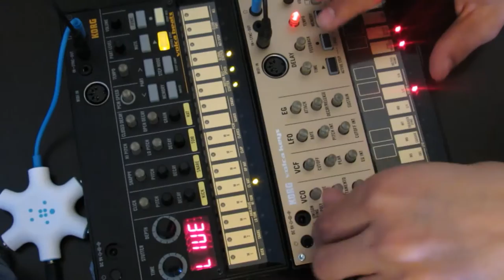littleBIGsynths Channel Trailer